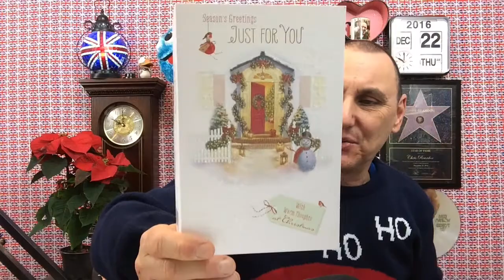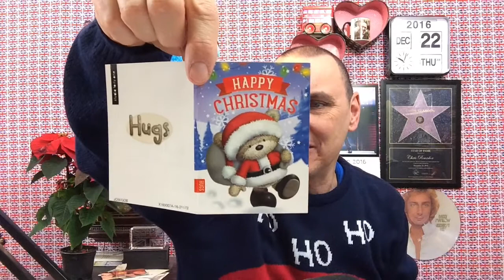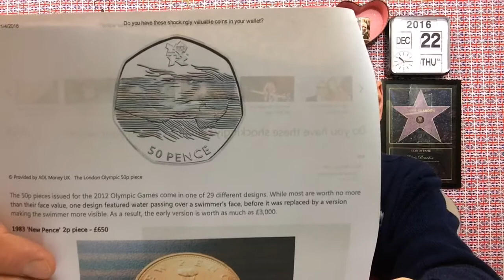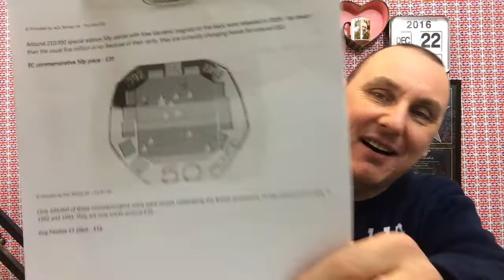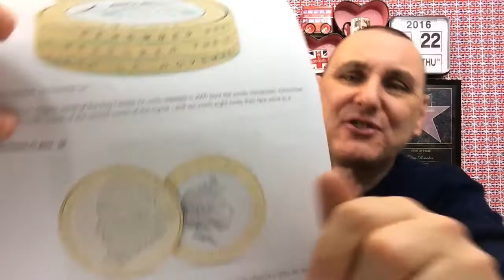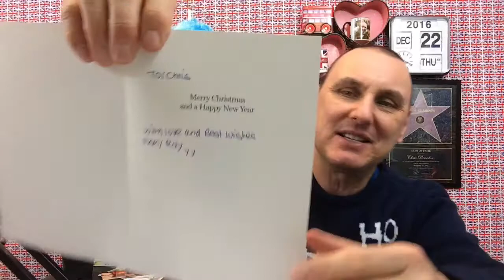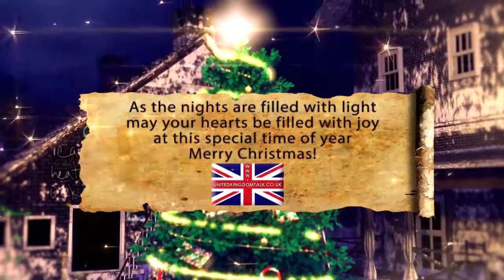United Kingdom Talk Thursday 22nd December 2016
Birthday messages in today's show for :
Grant Boatman , Richard J Le Riche , Aimee Daniell , Daniel Williams & Ajay Daniell .

Is this better than "Susan Boyle" ?
A very nice thing to do. Thank you Ashlie Kenyon .
Watch out for the weather.
Money that's worth more than it's face value.
Short planks card.
Difficult to trust people.
Ray Reynolds - were you not paying attention ?